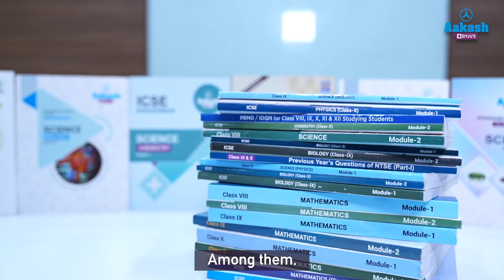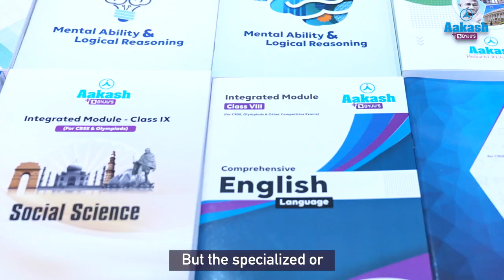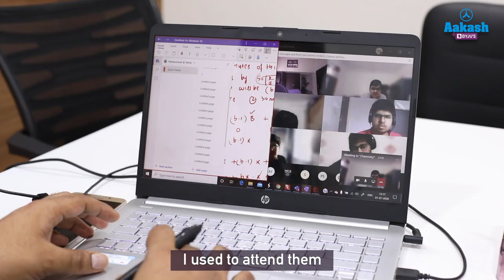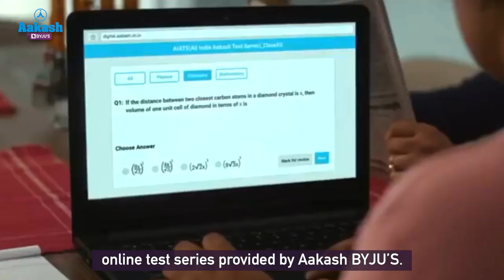Rimjhim Gorai - NTSE Stage 2 (Qualifier) 2021 | Aakash BYJU'S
National Talent Search Examination (NTSE) is a scholarship exam for class 10 students to encourage higher studies in the field of Science and Social science. This exam is conducted by NCERT at two stages. SCERT or other authority of the respective state conducts stage 1 at the state level and stage 2 exam is held by NCERT at the national level.